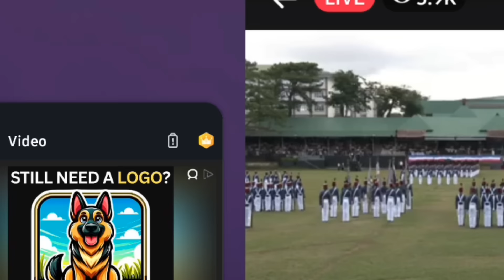Part 3- PMA BAGONG-SINAG CL 2024 GRADUATION RITES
GOAT usually gets the same applause with the Top 1 graduating cadet. If graduating No.1 is a hard thing to accomplish, it has the same challenges and sometimes more difficult to be the Class Goat